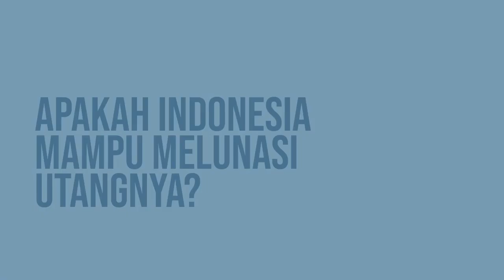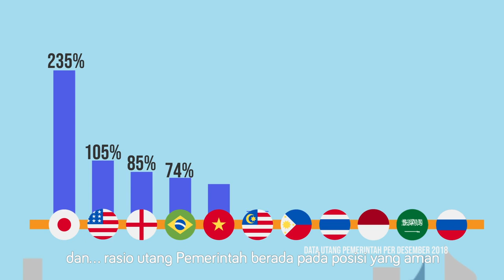Penjelasan tentang UTANG Indonesia.